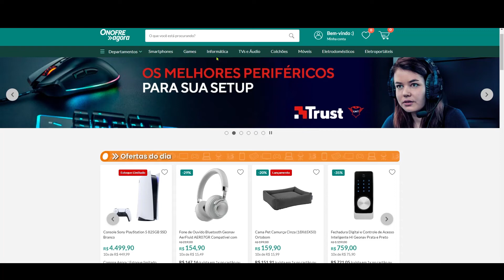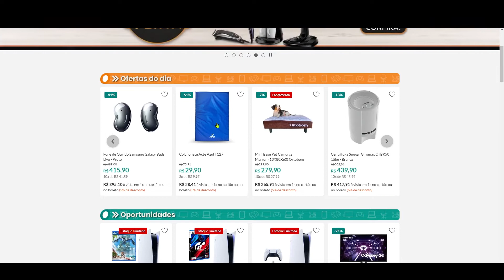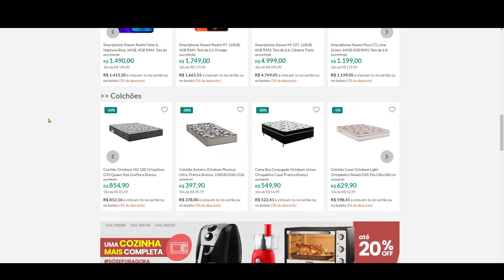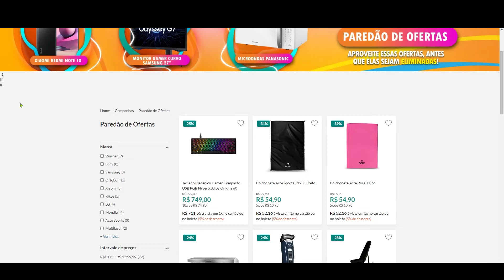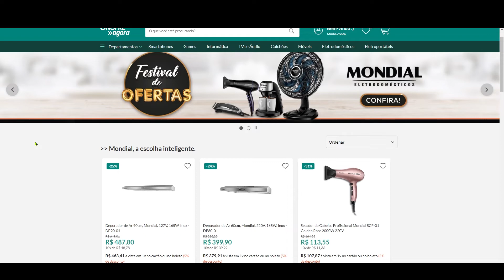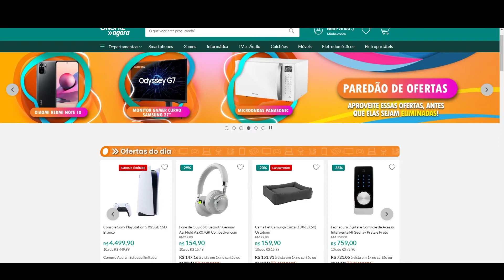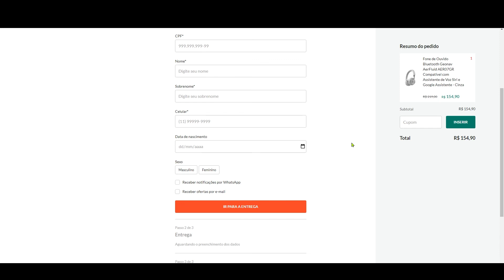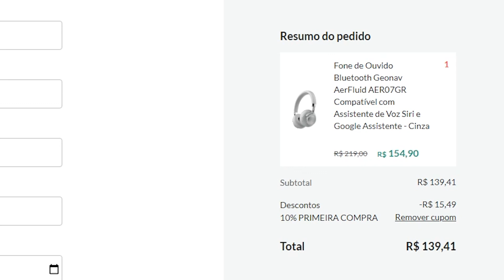CUPOM DE DESCONTO ONOFRE AGORA + OFERTAS COMO COMPRAR DE FORMA SEGURA, PS5, CASHBACK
CUPOM DE DESCONTO ONOFRE AGORA + FRETE GRÁTIS CUPOM PS5 COMPRA SEGURA CONFIAVEL - A PRIMEIRA LINHA É A O QUE SE REFEREM, SEGUNDA O LINK PARA ATIVAR E ABAIXO O CUPOM. TEM QUE ACESSAR PELOS LINKS!!

CUPOM de desconto para o site todo!!
Cupom: BEMVINDO10

Paredão de Ofertas!!

Produtos gamer em promoção!!

Secador mondial 30%OFF!!

Festival de ofertas Mondial!!

25% OFF em Tecnologia!!

20% OFF cozinha completa!!

CUPOM DE DESCONTO ONOFRE AGORA CUPOM PS5 FONE DE OUVIDO NOTEBOOK  MOSTRADOS NO VÍDEO!!! SIGA TODOS OS PASSOS PARA CONSEGUIR O CUPOM DE DESCONTO ONOFRE AGORA.

ASSISTA ATÉ O FINAL para ver certinho como usar.

CUPOM DE DESCONTO ONOFRE AGORA É CONFIAVEL SEGURO COMO COMPRAR

CUPOM DE DESCONTO ONOFRE AGORA + EXPLICAÇÃO DE COMO UTILIZAR CADA TIPO DOS CUPONS... Muita coisa BARATA para aproveitar na promoção!